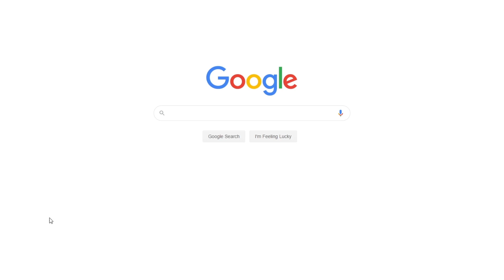Reasons for Attending College | Free Argumentative Essay Example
📝 The primary reason for opting for college education is to gain experience and certificates so as to have stable careers in future.

📑 Paper type: Argumentative Essay
📖 Pages: 2
🔠 Words: 549
📚 Subjects: Education, Educational Stages
⚙️ Language: 🇺🇸 English

🔎 Works Cited:
Allan, George. Rethinking college education. Lawrence, Kan.: University Press of Kansas, 1997. Print.
Garfield, James A. College education : an address delivered before the literary societies of the Eclectic Institute at Hiram, Ohio. Cleveland : Fairbanks, Benedict and Co., 1867. Print.
Hacker, Andrew, and Dreifus, Claudia. Higher education? : how colleges are wasting our money and failing our kids--and what we can do about it. New York : Times Books, 2010. Print.
“Importance of college.” Reasons for attending college. Importance of College, 2008. Web.
Lawrence, John. “10 Reasons Not to Go to College.” Will blog for food. 2006. Web.